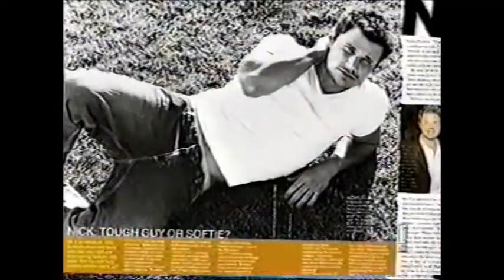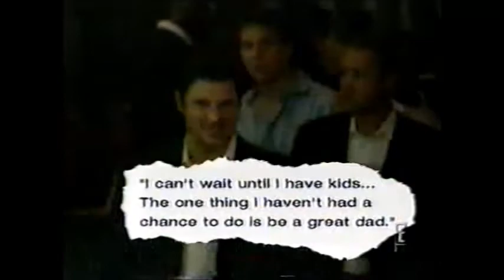Jessica Simpson & Nick Lachey - ET Ex Couples News